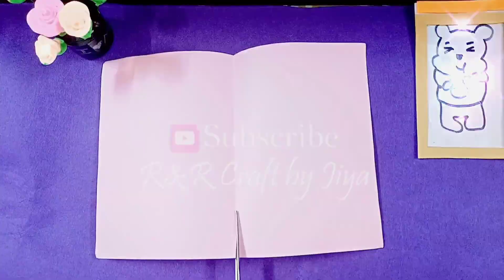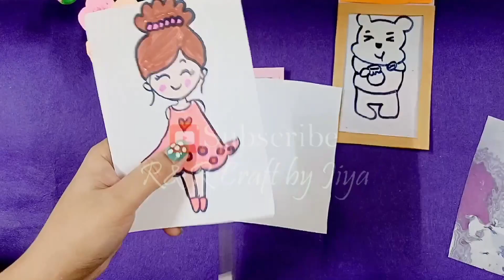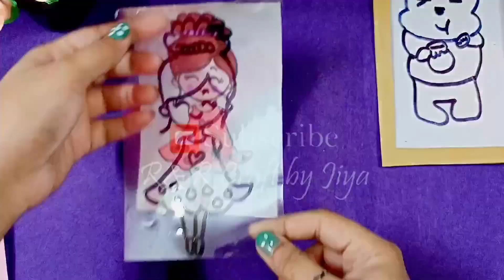Paper Toy| Prank Toy| Handmade Colour changing Toy|Colourful magic Toy| Easy Paper craft|Kids craft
Things to be used
📌 white sheet
📌transparent sheet
📌 glue
📌scissor
📌pencil color
📌marker
📌scotch tape
📌different colour of A4 size paper